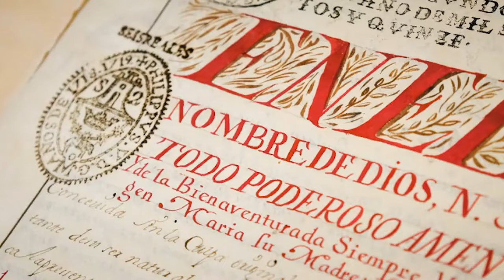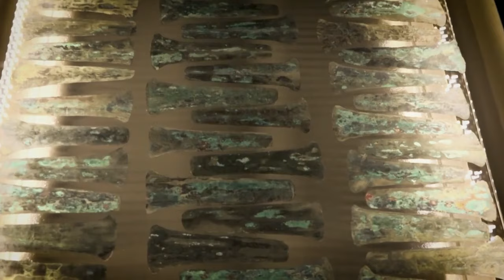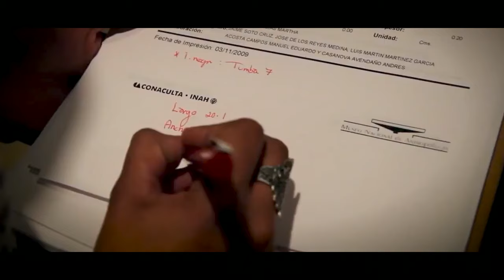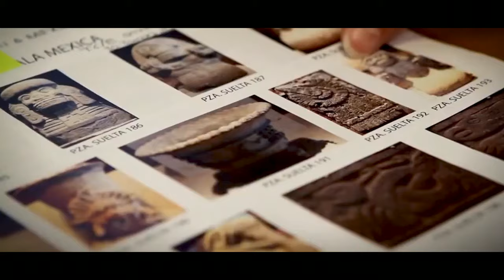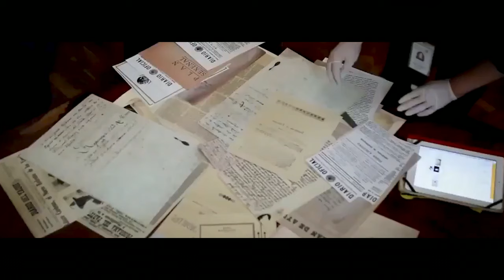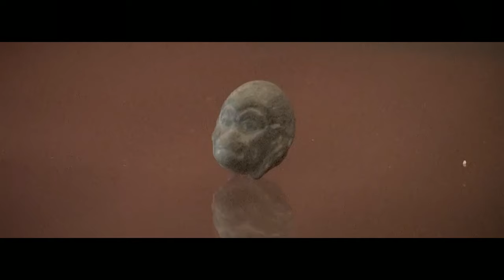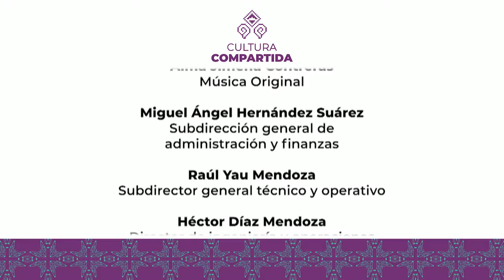Cultura Compartida. María del Perpetuo Socorro Villareal Escárrega | Mi patrimonio no se vende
Canal 22 y la Secretaría de Cultura del Gobierno de México estrenan la serie Cultura Compartida, la cual, en sus 14 capítulos, entabla conversaciones con algunos de los encargados de producir y difundir la cultura en nuestro país. En esta ocasión Nora Huerta, está acompañada de la Lic. María del Perpetuo Socorro Villareal Escárrega.

X: @ Canal22
FB: Canal 22 México